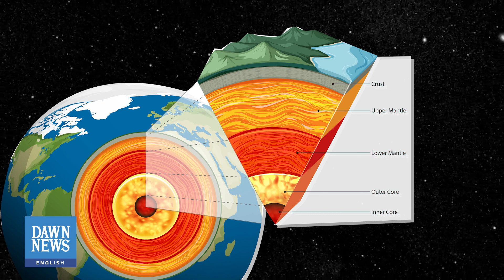Earth's Core Has Changed Direction | Here's Why | Dawn News English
Earth rotates at about a thousand miles per hour but new research published in nature geoscience says that the Earth's inner core may have actually stopped turning and now might start to spin in reverse.

What does that mean for us? Will it turn back time? Will we lose gravity and start floating in air? The earth's core is important for some key functions, namely the magnetic field. It is responsible to shield our planet from the solar winds of the Sun – a slur of dangerous charged particles. Without it, our atmosphere will be ripped off and our planet will be scared by these waves resulting in the loss of most life. Here’s why.